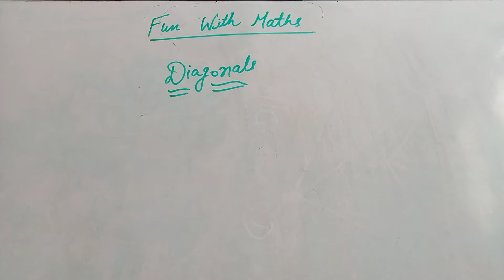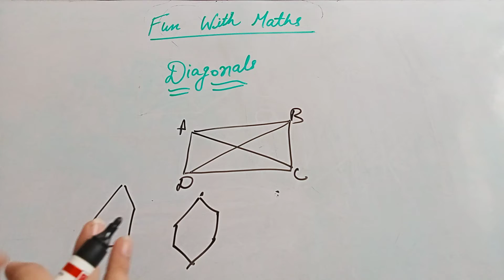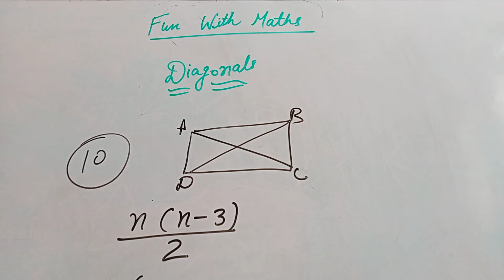How to find the Diagonals of any poygon? Fun With Maths # Basic concept